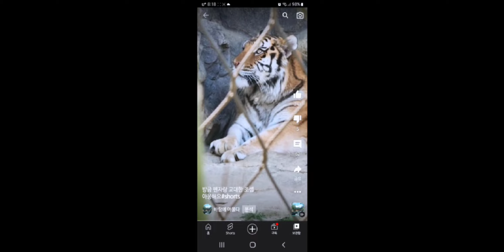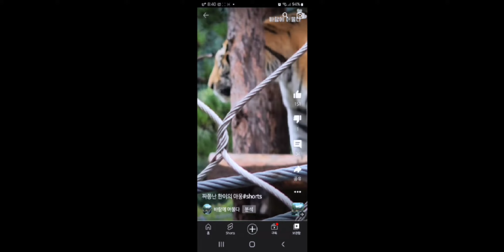펜자네 가족 아웅 총 모음. 아웅~~~~🤣🤣🤣한국 호랑이 서울대공원 호랑이 시베리아 호랑이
0:00~1:33 펜자 아웅

1:33:~1:42 금강 아웅

1:42~2:05 펜자 아웅

2:05~2:27 토프 아웅

2:27~2:45 조셉 아웅

2:45~3:03 선호 아웅

3:03~3:17 수호 아웅

3:17~3:22 토프 아웅

3:22~3:29 미호 아웅

3:29~4:14 선호 아웅

4:14~4:49 금강이 아웅

4:49~5:12 백두 아웅

5:12~5:25 태백이 아웅

5:25~6:03 한이 아웅

6:03~6:13 아름이 아웅